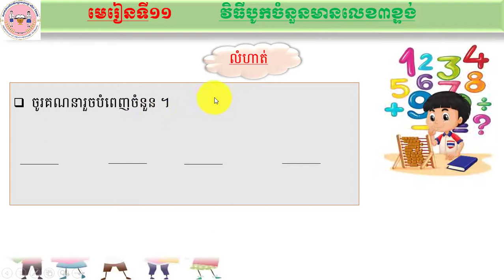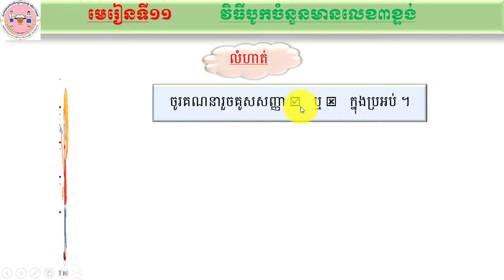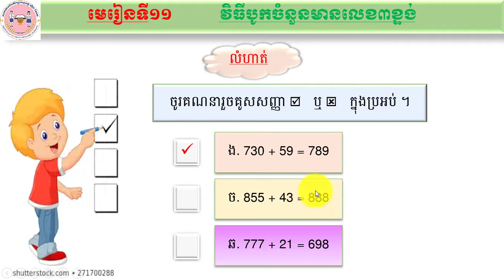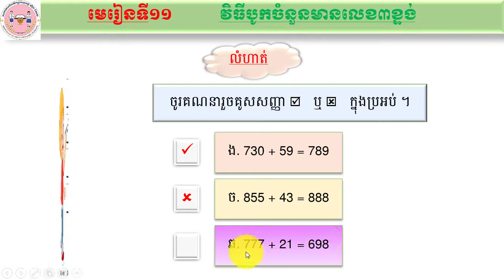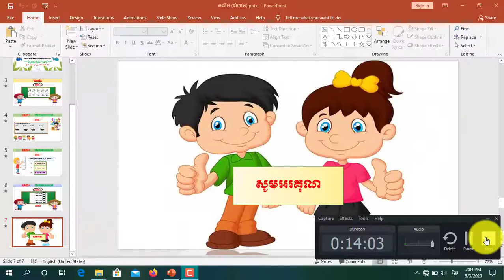គណិត បូក៣ខ្ទង់នឹង២ខ្ទង់គ្មានត្រាទុកលំហាត់ Math_ plus 3-digit and 2-digit with no index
This video prepared by grade 1 teacher at Aknu Wat primary school and I upload this video just want to share for all students learned by this in education purpose  but if the video owner has comment to delete it will be deleted it soon, thanks.

វីដេអូនេះរៀបចំដោយគ្រូថ្នាក់ទី ១ នៅសាលាបឋមសិក្សាអនុត្ត កំពង់ចាម។ ខ្ញុំបង្ហោះវីដេអូនេះឡើងគ្រាន់តែចង់ចែករំលែកដល់សិស្សានុសិស្សទាំងអស់បានរៀនដោយវីដេអូមួយនេះក្នុងគោលបំណងលើកកម្ពស់នៃការអប់រំ។ប៉ុន្តែប្រសិនបើម្ចាស់វីដេអូនេះមានមតិយោបល់មិនយល់ស្របឬមិនអនុញាតិឲ្យបង្ហោះទេសូមចូលសរសេរប្រាប់(Comment) ដើម្បីលុបនោះវិដេអូមួយនេះវានឹងត្រូវលុបចោលក្នុងពេលឆាប់ៗនេះបន្ទាប់ពីមានការស្នើសុំពីម្ចាស់វីដេអូ។សូមអរគុណ!